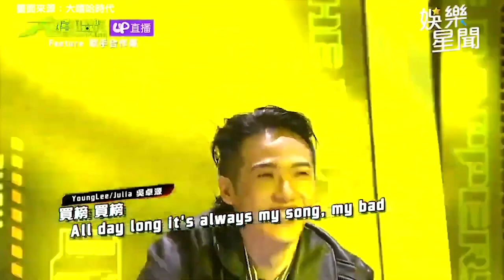背後都是壓力！35秒快閃台北橋「機車瀑布」憲哥看傻：騎士瘋掉｜綜藝大熱門｜@star_setn